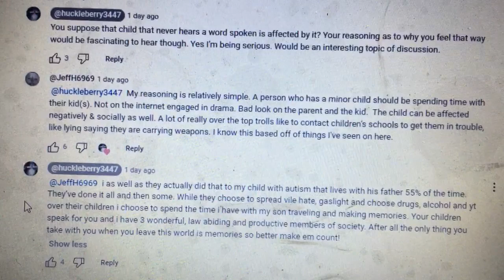Thank You Jeff H for being the intelligent voice of reason. 1/27/2024